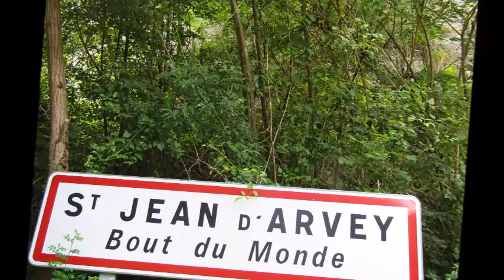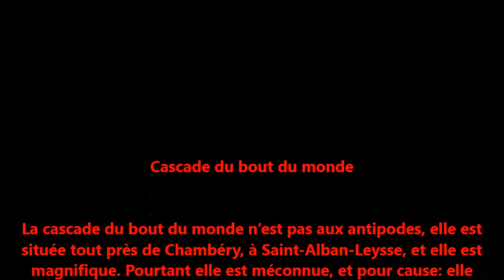le bout du monde 2016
Cascade du bout du monde

La cascade du bout du monde n’est pas aux antipodes, elle est située tout près de Chambéry, à Saint-Alban-Leysse, et elle est magnifique. Pourtant elle est méconnue, et pour cause: elle est interdite au public. Elle ne fournira donc pas même une ballade, vous ne la verrez qu’en photo! Pourquoi? Il s’agit d’un site privé, d’une friche industrielle. L’endroit est interdit, ne serait-ce que pour des raisons de sécurité.

Elle est vraiment spectaculaire en période de grandes eaux.